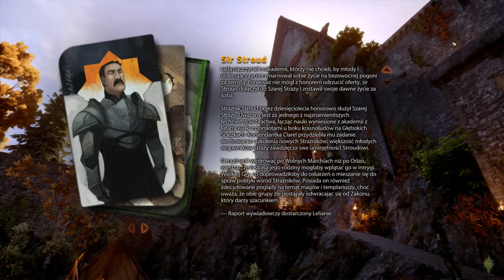Walkthrough Dragon Age Inkwizycja cz 57 Człowieczeństwo Cola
Poziom Trudności: Trudny